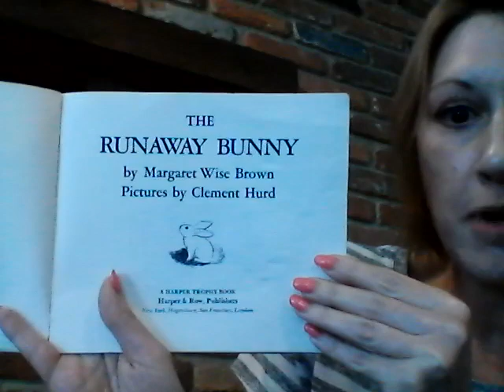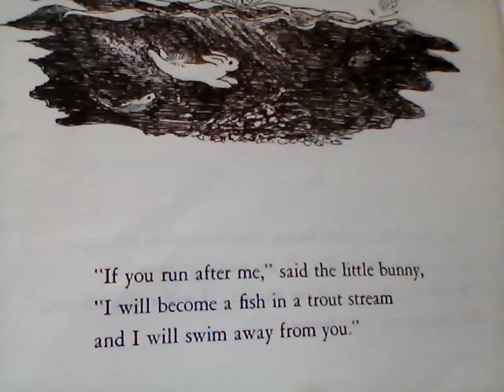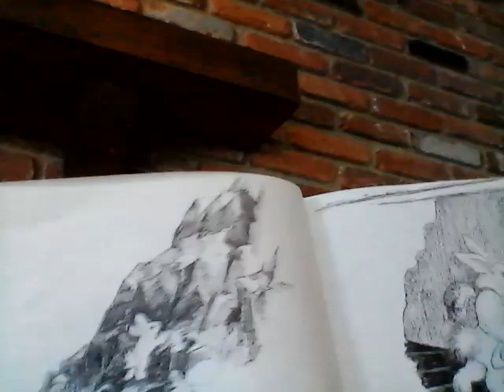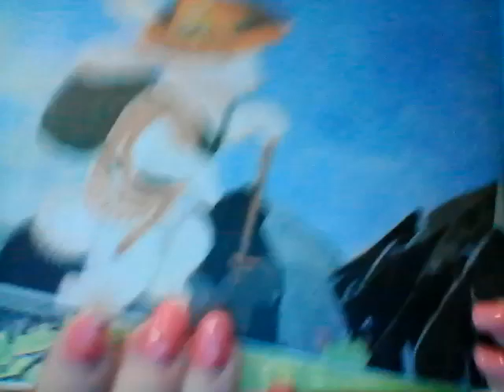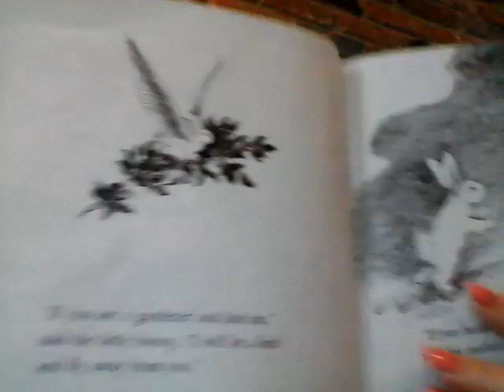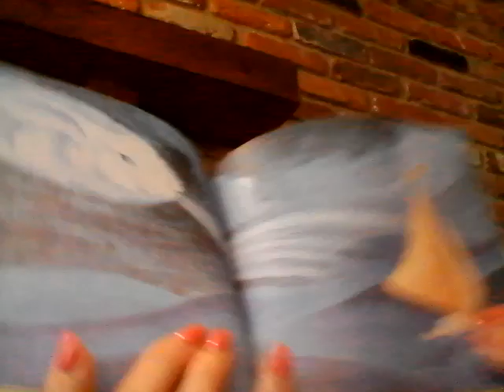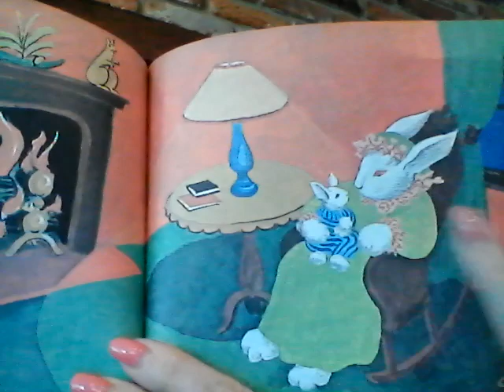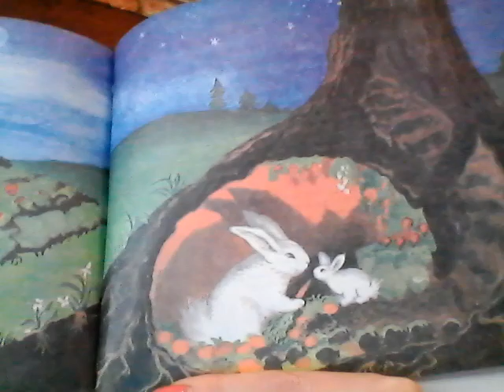The Runaway Bunny